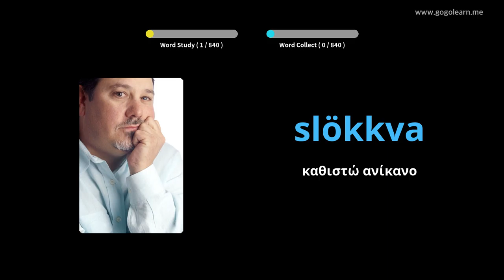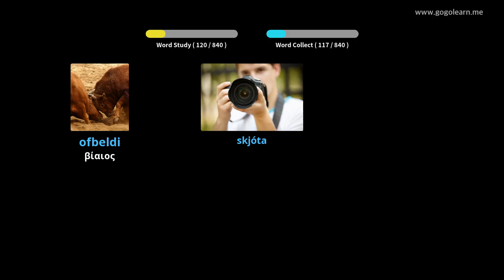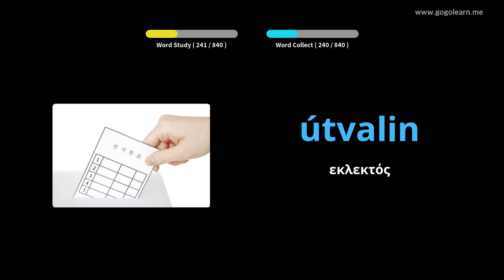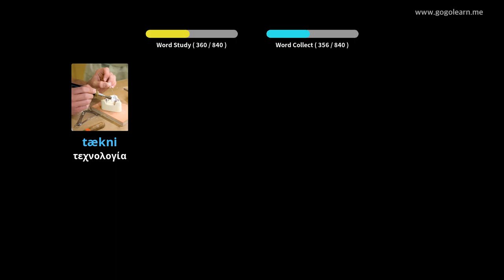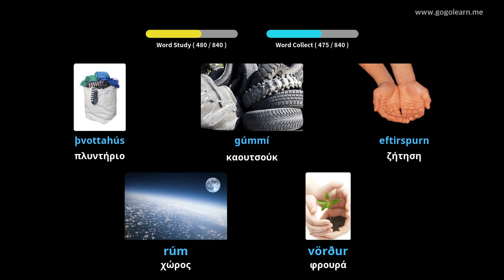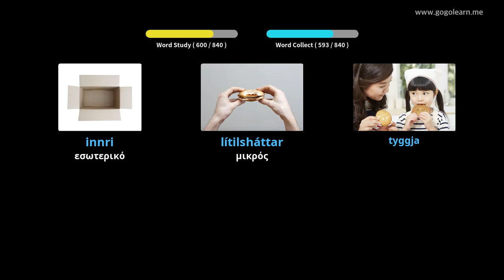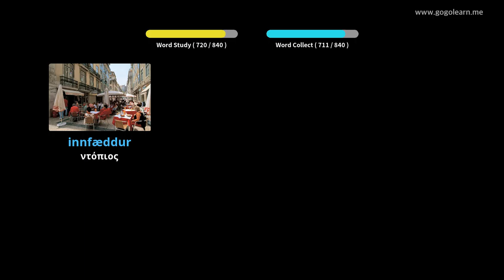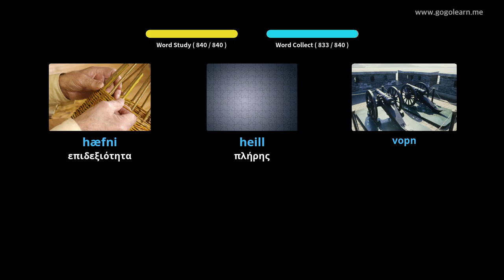Ισλανδικό λεξιλόγιο που ακούει ενώ κοιμάται | Golearn